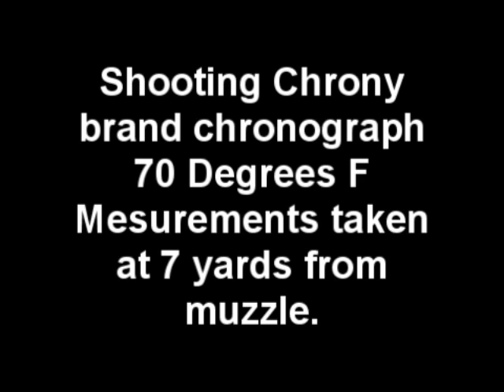.45 ACP - Grizzly Xtreme - 175 Gr. +P JHP Ammo Test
Jug Test, Chronograph Results, and Water Expansion Test of the 175 Gr. +P Xtreme JHP Ammo by Grizzly in .45 ACP.